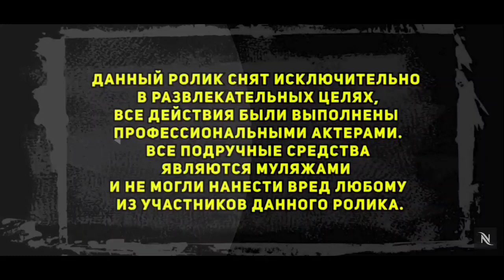РОССИЯДА ЁШЛАРИМИЗ НЕГА КАМАЛЯБДИ ТЕЗ КУРИНГ❗️❗️